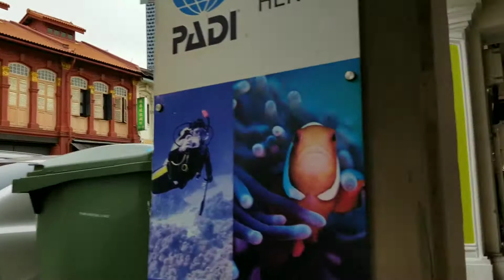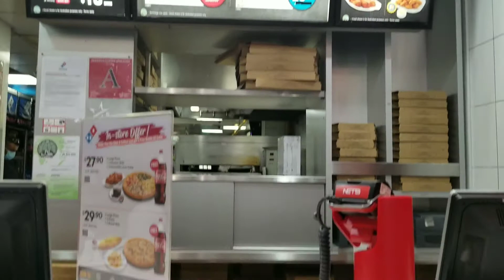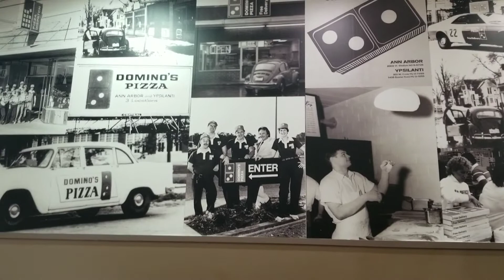ARAB | OLD STREET BUGIS SINGAPORE | Elcie in Singapore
Hello Everyone for today's video were going to walk in the old street here in bugis Singapore and ill show you some old buildings, we try to find some western food and we end up in Dominos pizza, I hope you like my video and please dont forget to subscribed my channel Thank you so much. Regards Elcie.